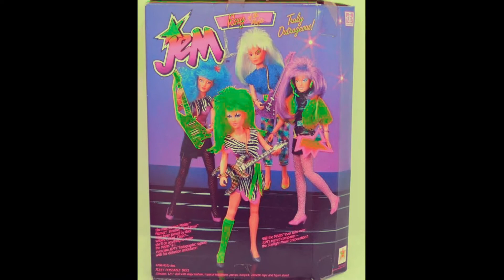Ellen Bernfeld/Norma Human and the Body People "Don't Ask Questions/Respect" (1983 & 1985)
This one focused on the group instead of individual musicians.  It does seem people like to take pictures more of the characters individually as opposed to the entire group, but nevertheless, it turned out, I think.
 A biggest thanks to the performer, who opened her music vaults at the con this year!  For something that had to be virtual, it made that time during the pandemic as fun as possible.